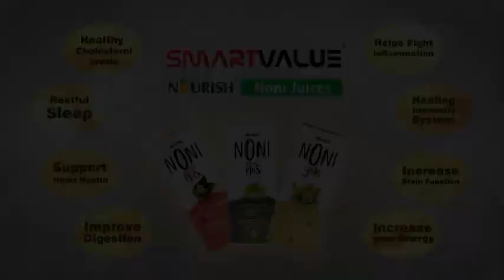Nourish Noni juices